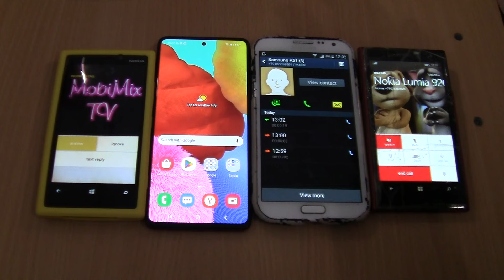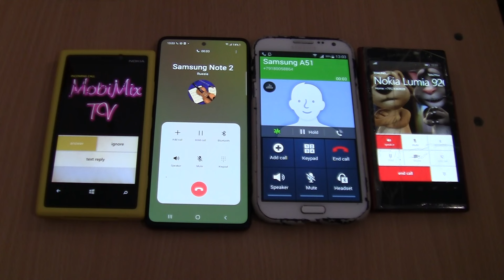Over the Horizon Incoming call&Outgoing call at the Same Time Samsung A51+Note2+ 2 Nokia Lumia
Over the Horizon Incoming call&Outgoing call at the Same Time Samsung  A51+Note 2+S3+ 2 Nokia Lumia